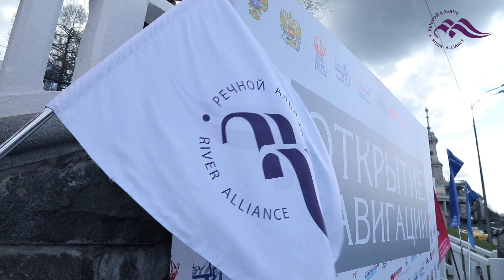Открытие навигации 2018 Речные круизы "ВодоходЪ" (official video)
Дорогие друзья! У нас появился официальный видеоролик с церемонии открытия большой круизной навигации, состоявшейся на Северном речном вокзале г. Москвы 28 апреля 2018 г.

На мероприятии присутствовали представители руководства Минтранса России, Росморречфлота, Ространснадзора, мэрии и префектуры Москвы, Российского Речного Регистра, Объединенных судоходных корпораций, отраслевых общественных организаций и судоходных компаний, а также ветераны отрасли.

Праздник получился ярким и красочным. Все желающие смогли насладиться великолепными музыкальными, цирковыми и танцевальными номерами, а также шоу чемпионов России по фристайлу с мячом Freestyle Sport. В завершении мероприятия состоялся розыгрыш подарочных сертификатов от всех круизных компаний альянса.